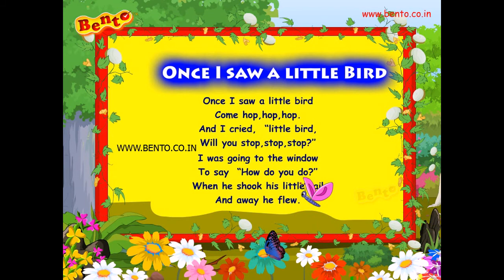Nursery Rhymes Once I Saw A Little Bird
Super Hit Best Collection of Songs for kids come see and enjoy